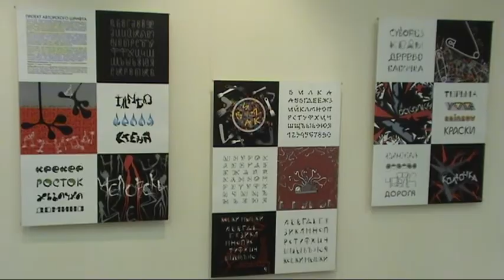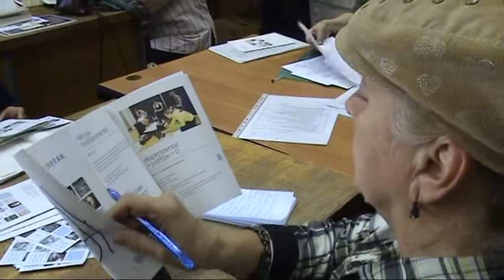Overview of the Eksperimenta! 2014 Russian exhibition